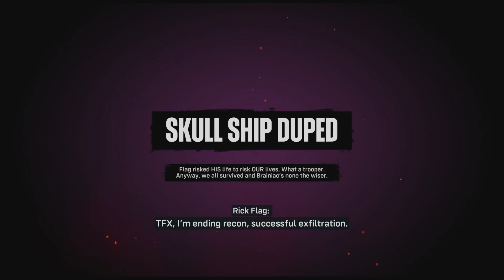Suicide Squad kill the justice league Part 2 PS5 With Friends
Hello my name is jonscott Welcome to my channel I play a variety of games on this channel and do many walkthroughs especially of classic and newer games on PS5 PS4 PS3 PS2 and all my gameplay  recorded in full, true 4K resolution 3840 x 2160p 30FPS Hope you enjoy the content I make I am mainly a playthrough channel but u will see some video with me and my friends gaming and having some shenanigans fun together and I just want to say thanks for watching, I appreciate it. taking time out your day to watching my video